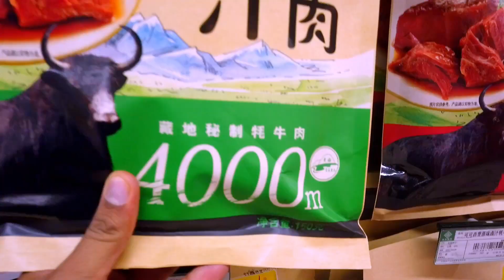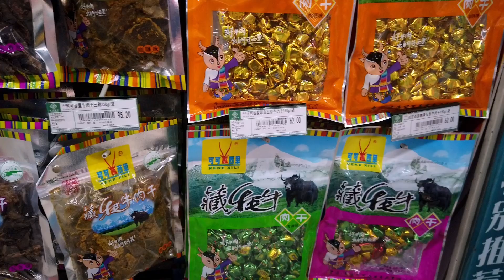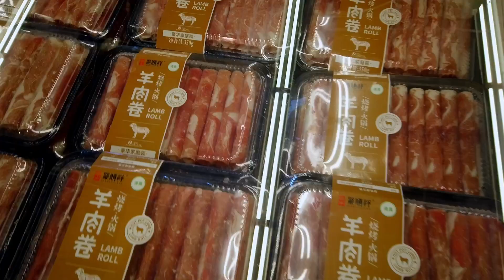Finding Halal Products in China| Chinese superMarket vlog| Pakistani living in China doing Groceries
last day i visit supermarket in China to find halal products. to my surprise mostly basic needed products was available with halal certification.
you can comment your valuable suggestions